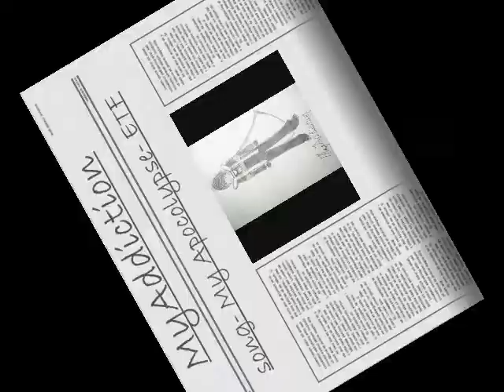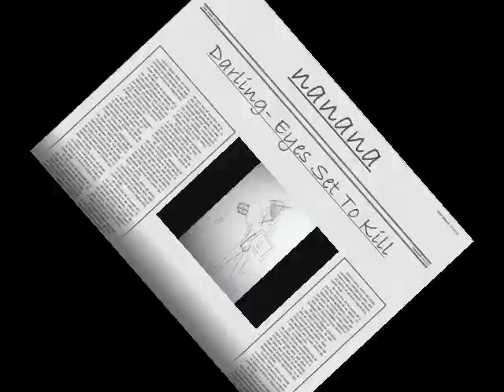drawings VOTE!!!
okay so yeah, VOTE!! whose drawing do you like the best? leave it in the comment section below :)